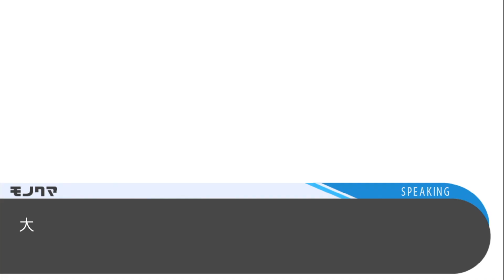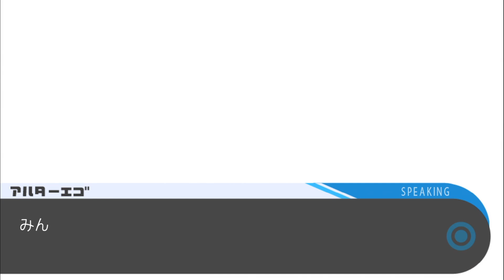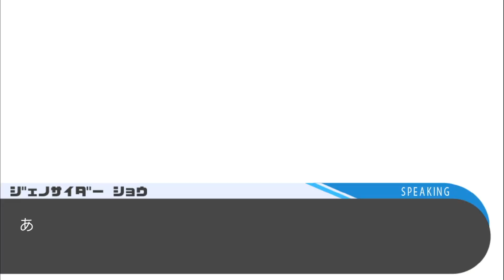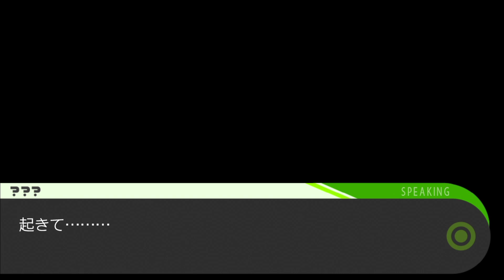死ぬほど楽しむダンガンロンパ実況 #33｜『意味のある死』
『ちょっと本当に涙止まらんかった』

ゲーム：ダンガンロンパ 希望の学園と絶望の高校生
実況者：まさと
発売日：2010年11月25日